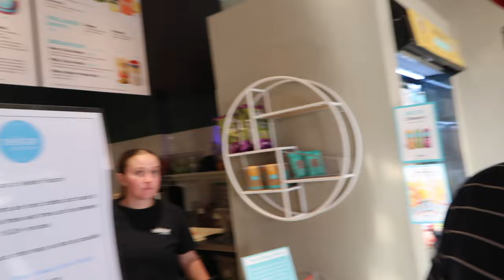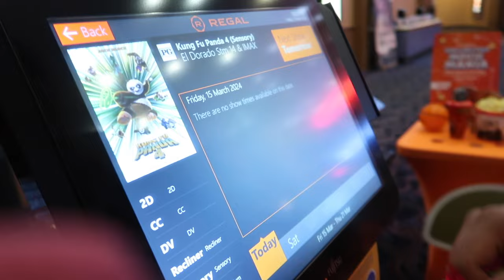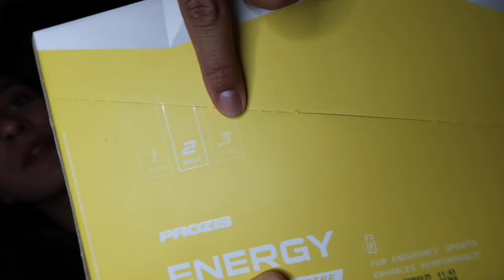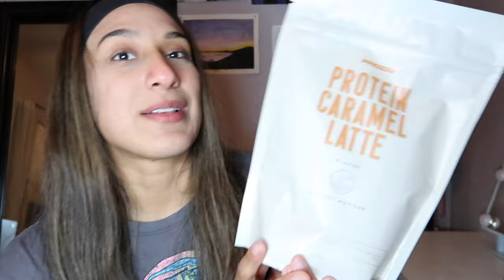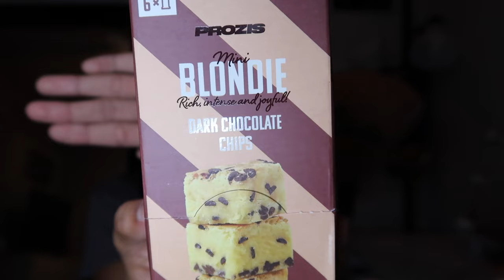A few days in my life: unboxing prozis haul!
Prozis Code: (SANCHEZ10) 🚀